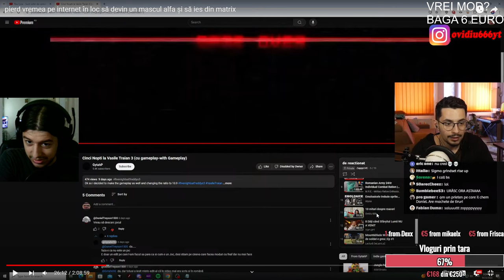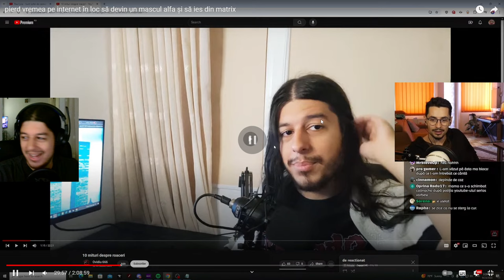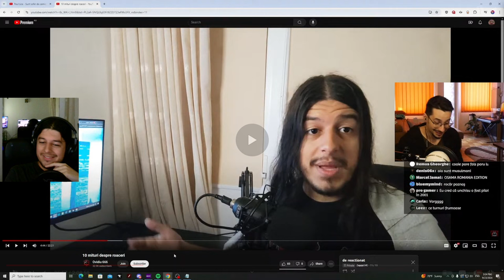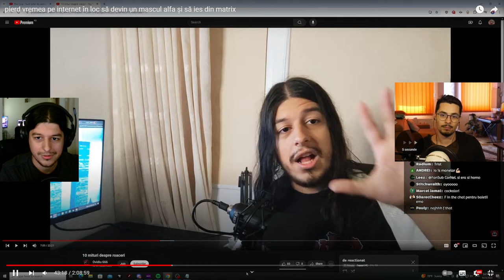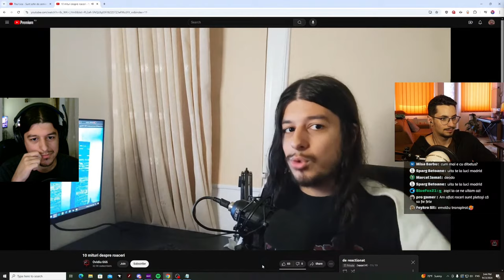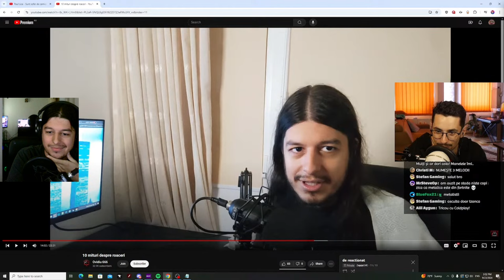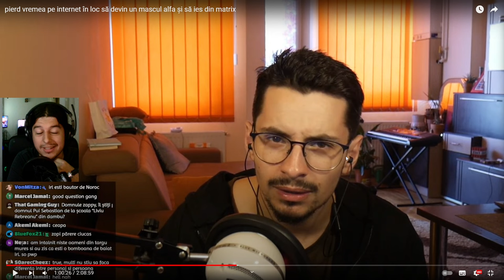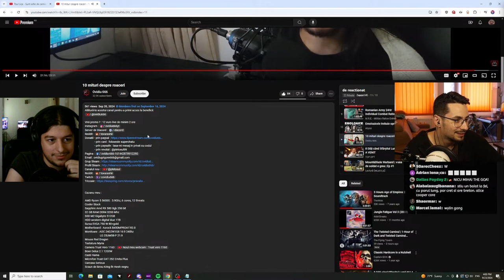Zappy reactioneaza la mine (si eu la el)